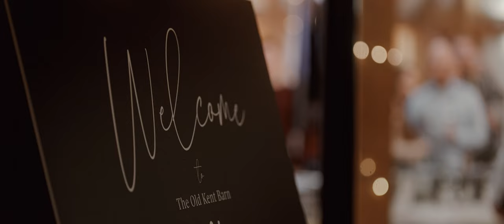Fujifilm XH2S 6k Cinematic Promo - The Old Kent Barn Food Tasting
Shot with the Fujifilm XH2S with the Sigma 18-35mm f1.8 & Sigma 50-100mm f1.8 with the Moza Aircross 2 and the Feiyu AK4500 for the 50-100.

Time lapses with the Fujfilm X-T3 and the Samyang 12mm f2.

Promo video to promote the food tasting evening at The Old Kent Barn wedding venue.

First exterior shots were taken in eterna as flog 2 isn't built for complete darkness, same with the last three shots are also eterna. Then all shots taken in flog 2 with the iso no higher than 4000, with some small noise reduction in resolve.

Table decorations & kitchen shots were shot in 4k60fps everything else is 6k 24fps.

* Weird export glitch at 0.41 but cba to export and upload again*